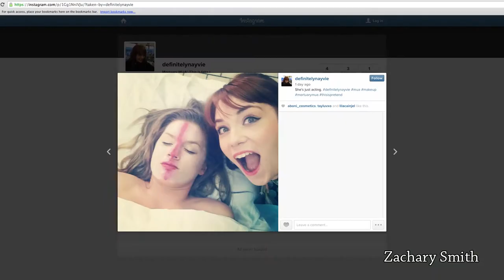DEFINITELYNAYVIE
An (almost) lost SSF film from 2015.